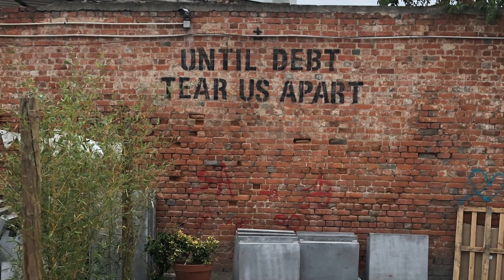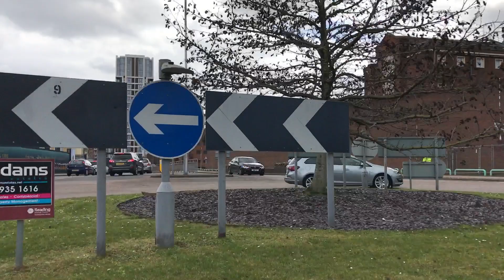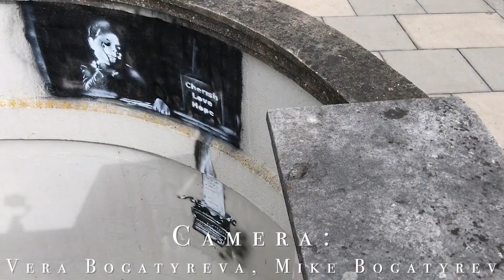Banksy Returns! Reading Prison Graffiti and more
Days after the graffiti appeared on the Reading Prison wall was painted over. Shortly after more pieces appeared in town which could be produced by Banksy!

Ladies and Gentlemen, if you liked this video and wish to support me, you can donate using the PayPal
I am very keen to gather comments from all viewers on the best places to Vlog and places to visit. The world is my oyster. Travel is my passion.